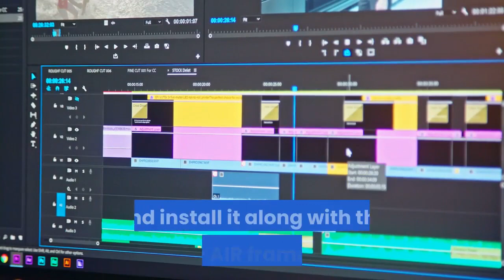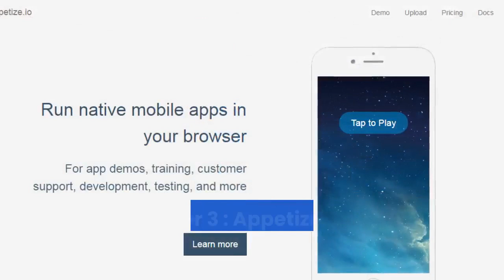Top 5 Best iOS Emulators For Mac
1. Smartface ►
2. iPadian ►
3. Appetize.io ►
4. AIR iPhone ►
5. iPhone Simulator ►